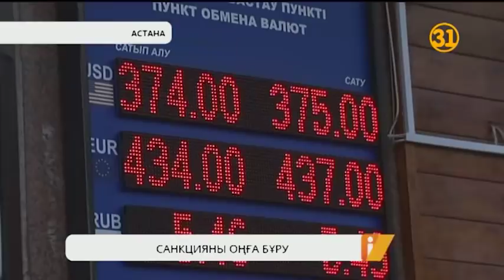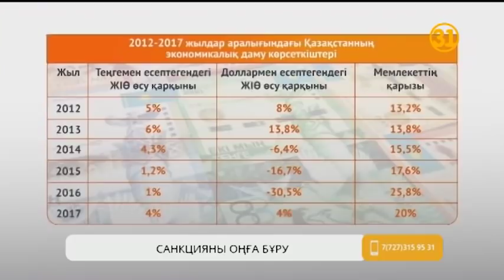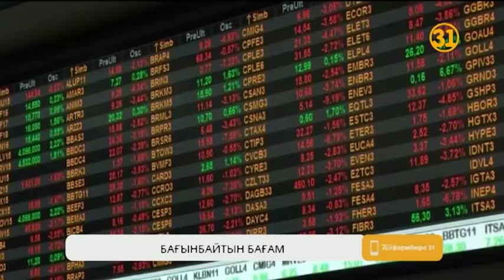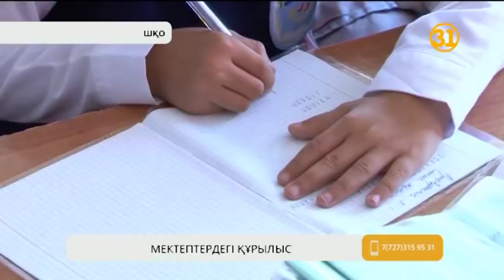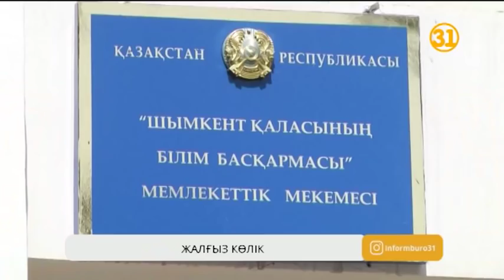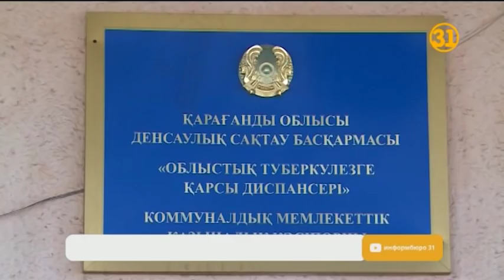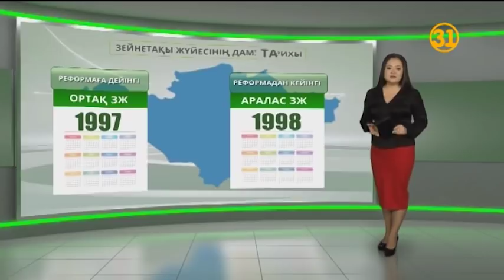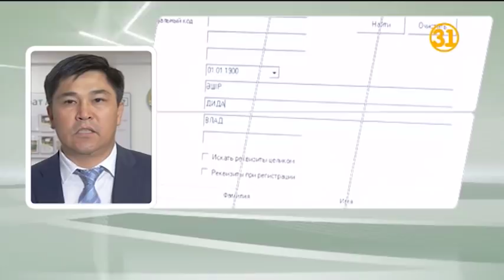Информбюро 06.09.2018 Толық шығарылым!